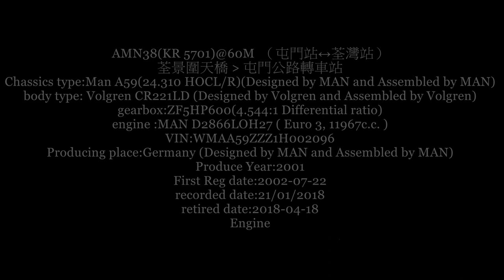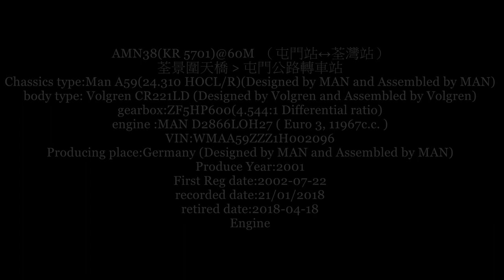KR 5701@60M Tseun King Circult Flyover to Tuen Mun Road InterchangeEngine recorded on 22 01 2018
AMN38-KR 5701@60M  屯門站↔荃灣站
荃景圍天橋 往 屯門公路轉車站
Chassics type:Man A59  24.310 HOCL/R
Designed by MAN and Assembled by MAN
body type: Volgren CR221LD Designed by Volgren and Assembled by Volgren
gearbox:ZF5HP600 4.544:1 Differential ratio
engine :MAN D2866LOH27 Euro 3, 11967c.c.
VIN:WMAA59ZZZ1H002096
Producing place:Germany Designed by MAN and Assembled by MAN
Produce Year:2001
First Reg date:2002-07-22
recorded date:21/01/2018
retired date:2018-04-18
Engine